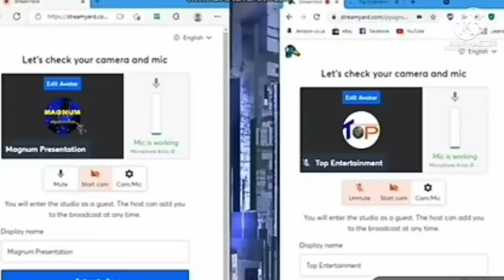You Forgot To Start Recording Stupid Man Gets Interrupted Add Round 33